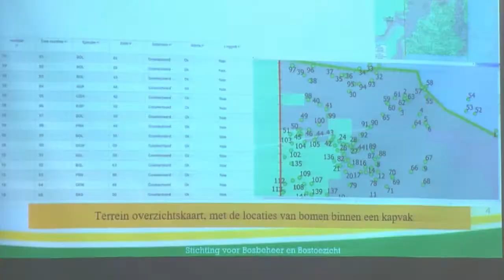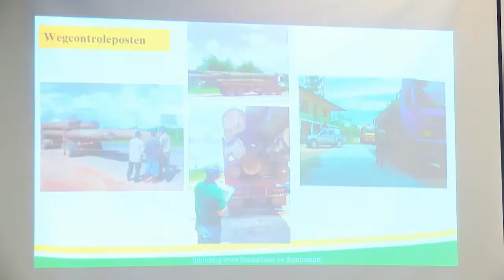19 03 2021 Direkteur SBB over boswachters